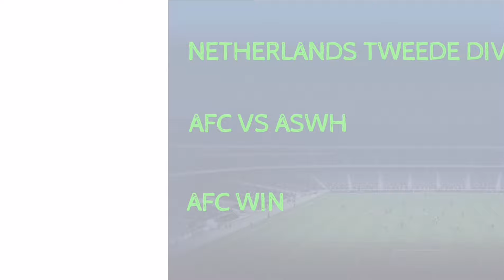FOOTBALL PREDICTIONS TODAY 09/03/2022|SOCCER PREDICTIONS|BETTING STRATEGY,betting@fskn3931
FOOTBALL PREDICTIONS TODAY FREE 09 MARCH 2022.
prediction match
Today's Football Predictions 09nd MARCH 2022 Best Betting Tips For Today Over 90% wining Rate, FOOTBALL PREDICTIONS TODAY|BETTING TIPS|HOW TO WIN BET|BETTING STRATEGY|SOCCER PREDICTIONS|BETTING.How to win bet everyday|Betting Strategy .
Sports Betting
توقعات مباريات يوم الاربعاء 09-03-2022
توقعات مباريات كأس رابطة الابطال الاوروبية
MANCHESTER CITY VS SPORTING PREDICTION
REAL MADRID VS PARIS SG PREDICTION